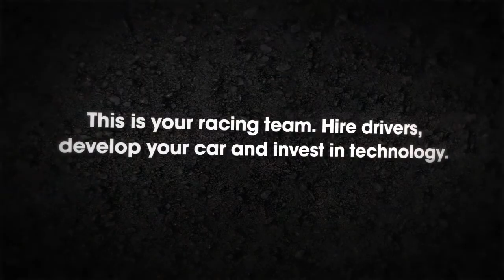Motorsport Manager (iOS) Trailer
Here is the trailer for the upcoming iOS management game of Motorsport Manager! Links below to the developer twitter, channel and game website!